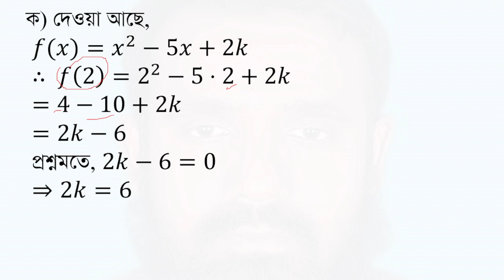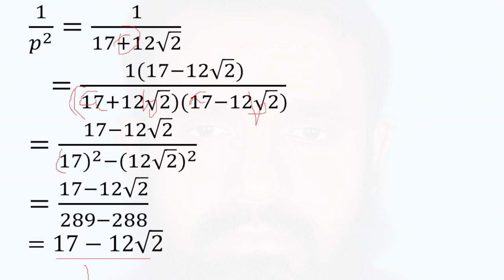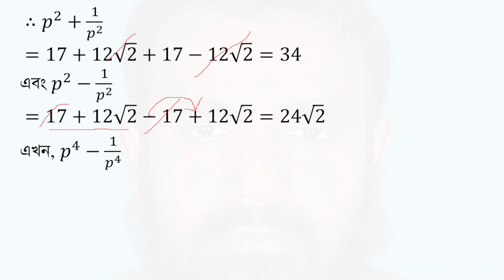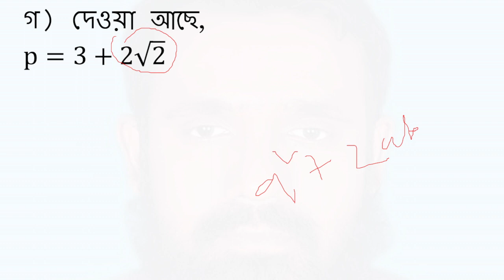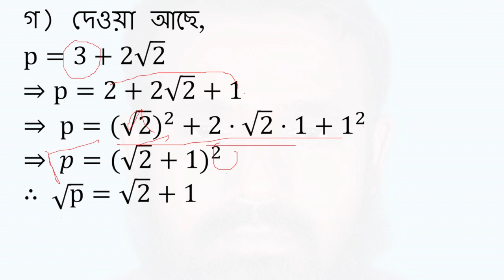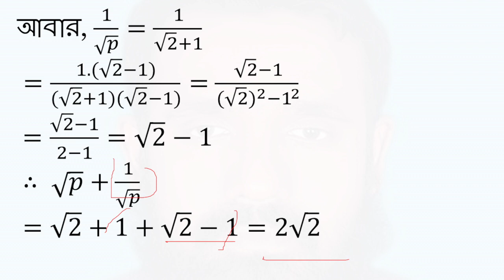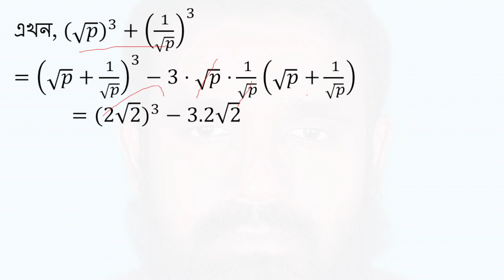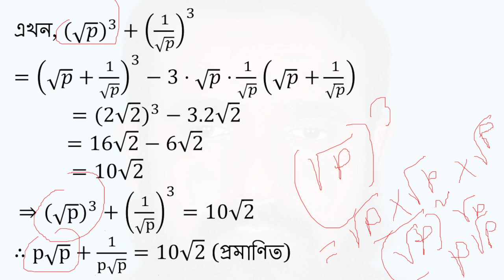SSC Math Chapter 3: Algebraic Expressions - Sylhet Board 2019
Description:
Explore algebraic expressions in Chapter 3 of the SSC Math syllabus, using examples from the Sylhet Board’s 2019 exam. This video offers comprehensive solutions and insights to help 9th and 10th-grade students excel in their SSC exams.